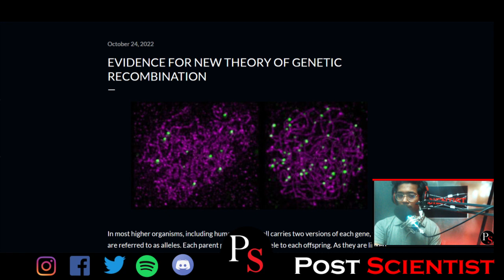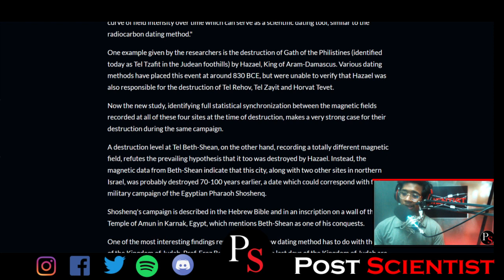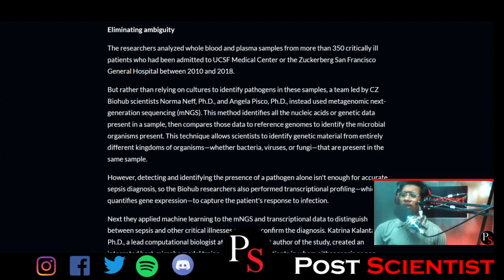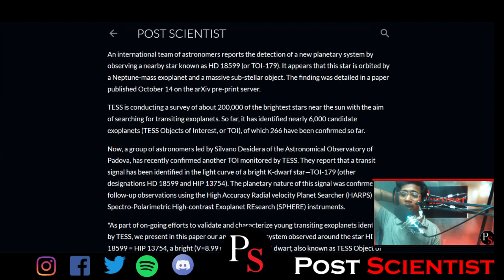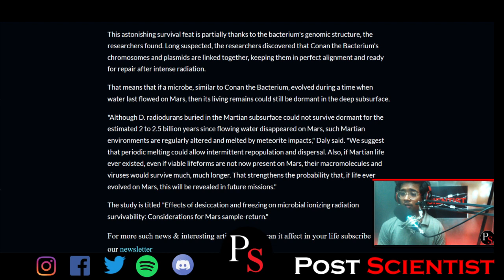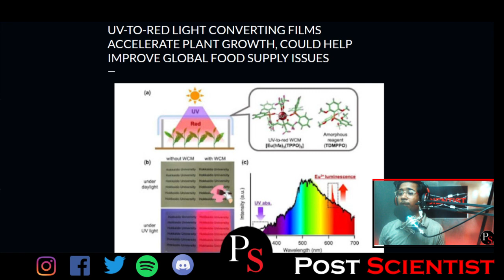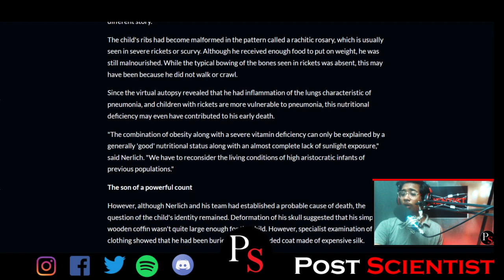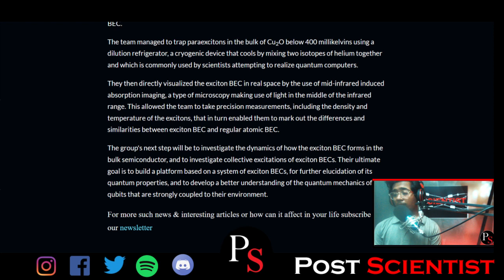PSP- Researchers inventions, Article reading & explaining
Post Scientist features about the latest discoveries in science, health, the environment, technology, and more
from leading universities, big tech giants companies, scientific journals, and research organization.